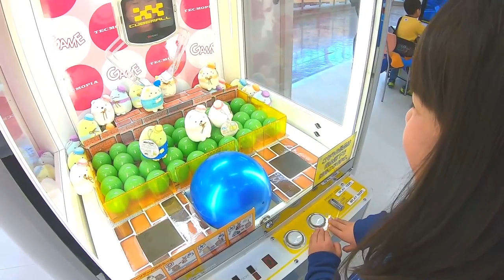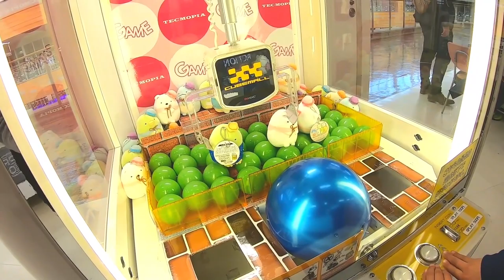😅お客さん乱入スペシャル😅「あれユーチューバーじゃね？」とカメラに映り込む千葉県民は目立ちたがりが多い説ｗｗｗゲームセンターのクレーンゲーム撮影に視聴者さん乱入？？？【しほりみチャンネル】